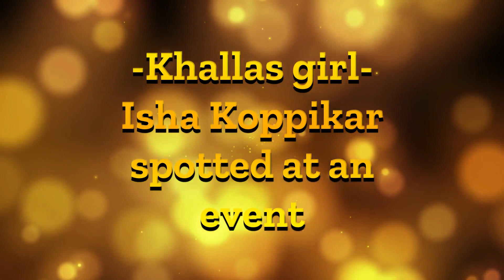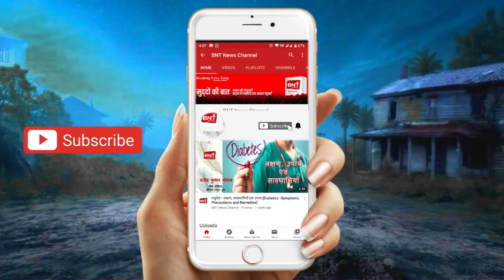Bollywood Bulletin | Breaking News today | 4th July